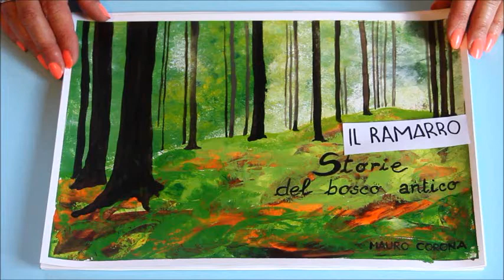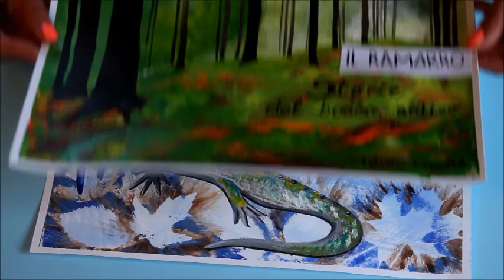28 - Storia: "Il ramarro"